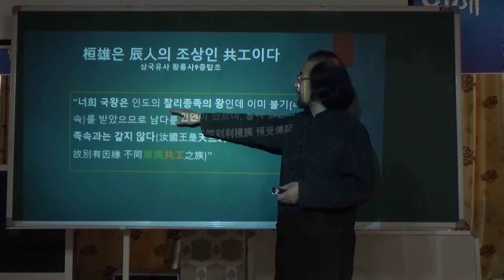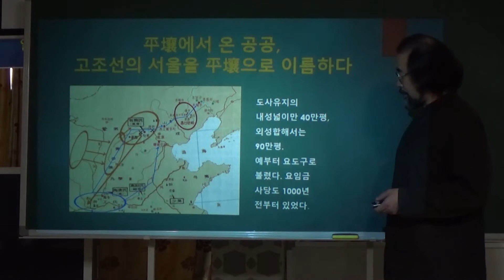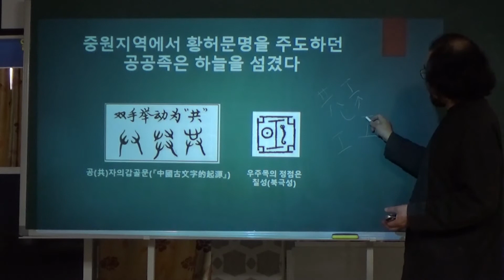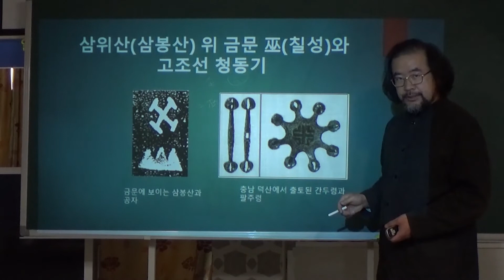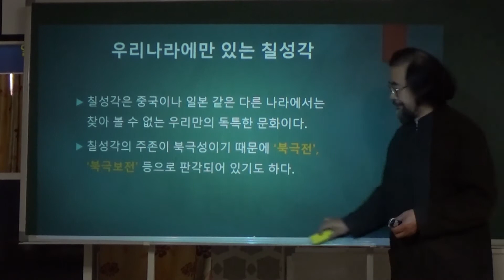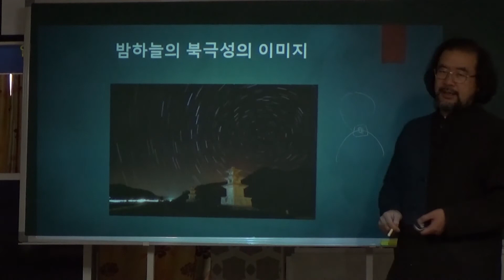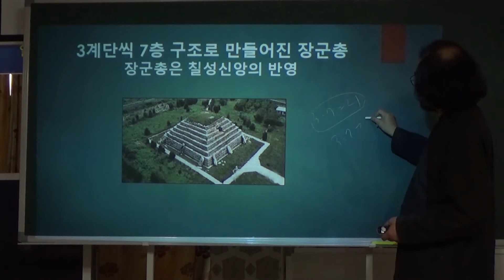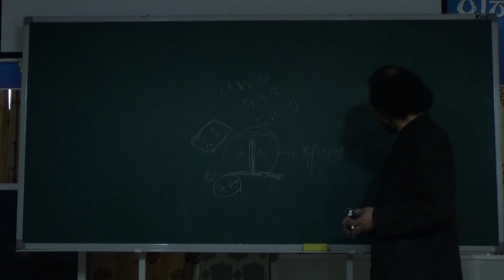[단군신화의 새로운 이해 (3)] 단군왕검 사회의 종교를 아십니까